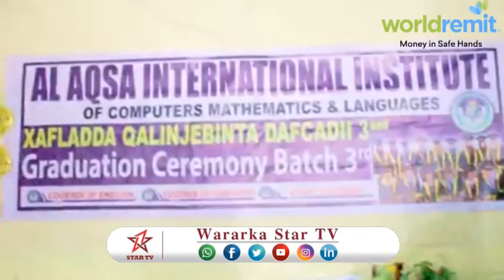DAAWO MUNAASIBAD LOO SAMEEYAY ARDAY KA QALIN JABISAY DUGSIGA AL AQSA EE MAAGALDA CEERIGABO